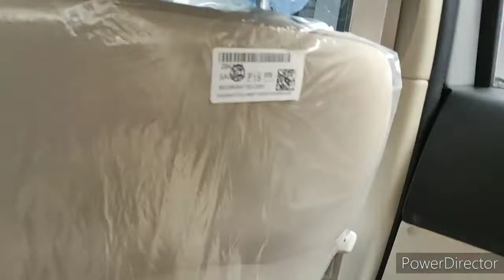maruti suzuki dzire vxi 2020 BS6 facelift | AMT Premuim silver Colour Details walk Around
DZIRE VXI WALK AROUND